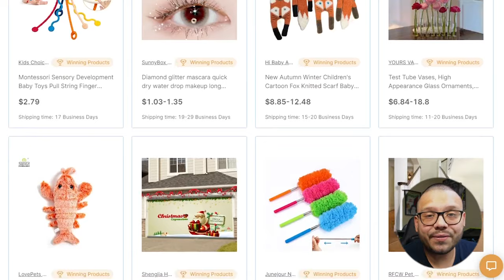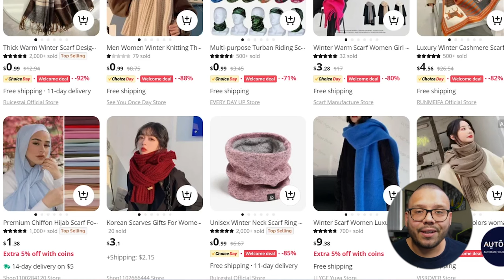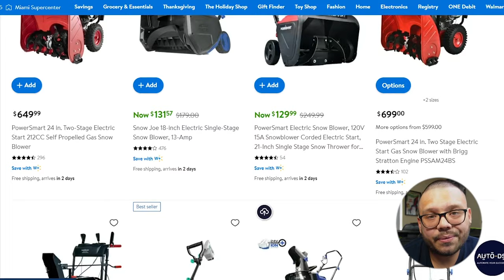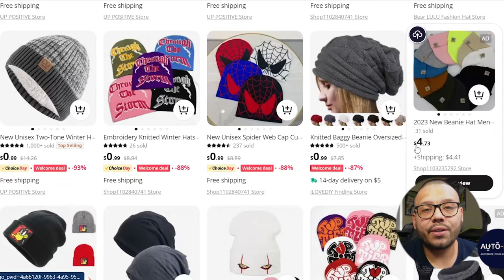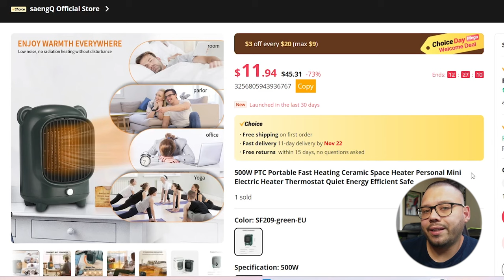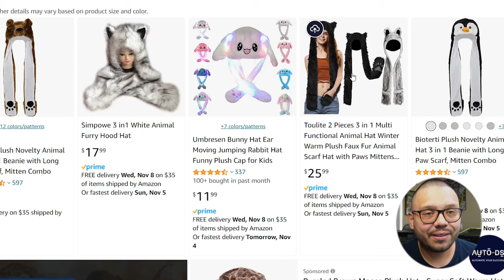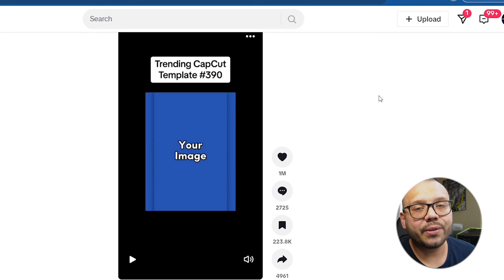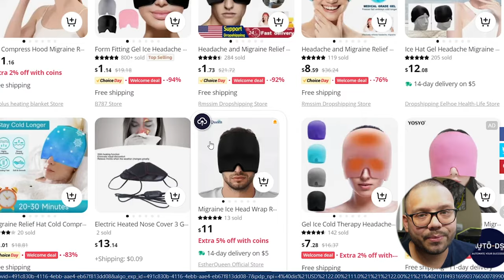The Best Winter Products To Dropship | Find Winning Products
Comment winterdropshipping + your favorite item for exclusive access to our curated winter dropshipping cheat sheet!

Looking to make your dropshipping venture a winter wonderland of success in 2024? Look no further! In this video, we unveil the hottest winter products that are set to dominate the market. Whether you're a seasoned entrepreneur or just starting, this guide is your key to a successful winter dropshipping season.
These are some of the products we'll cover:

❄️ Trending Cold-Weather Fashion Must-Haves
⛷️ High-Performance Winter Sports Gear
🍵 Cozy Home Essentials for the Cold Months
🧣 Stylish and Functional Winter Accessories

Don't miss out on the winter dropshipping goldmine! This video is your ultimate guide to discovering the best winter products to dropship in 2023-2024.

Ready to elevate your dropshipping game this winter? Watch now and comment with your favorite winter product idea to unlock our exclusive winter dropshipping guide!
Timestamps
00:00 - Introduction
00:37 - Best Winter Products For Dropshipping
01:29 - Thermal Coffee Mugs
02:57 - Heated Electric Blankets
03:48 - Fuzzy Socks
04:20 - Scarves
04:45 - Snow Boots
05:36 - Warm Dog Coats
06:00 - Winter Baby Car Seat Covers
06:22 - Snow Blowers
07:17 - Cozy Sweaters
07:46 - Rain Boots
08:25 - Unisex Beanies
09:13 - Gloves
10:06 - Newborn Baby Bear Onesies
10:57 - Thermal Clothes
11:37 - Electric Soup Makers
12:15 - Personal Heaters
13:21 - Vitamin D
14:03 - 3-in-1 Animal Hats
14:55 - Raincoats
15:17 - Dry Skin Moisturizers
16:15 - Shoe Dryers
16:47 - Knee High Boot Socks
17:28 - Books
18:48 - Ear Muffs
19:34 - Sinus Relief Masks
20:03 - Conclusion